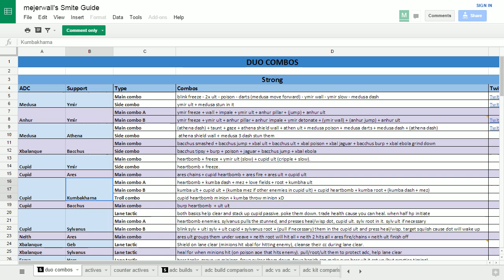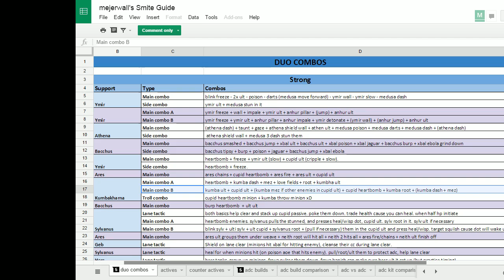- [ Diamond Duos Episode 05: Kumba & Cupid ] -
Episode 05 of Twitch/Youtube series 'Diamond Duos'! Marie Mejerwall and duo partners demonstrating different Smite duo lane combinations and their skill combos.

This episode: Kumbhakarna & Cupid.